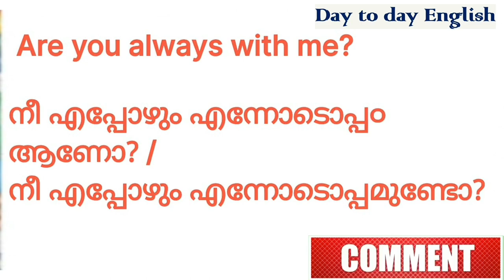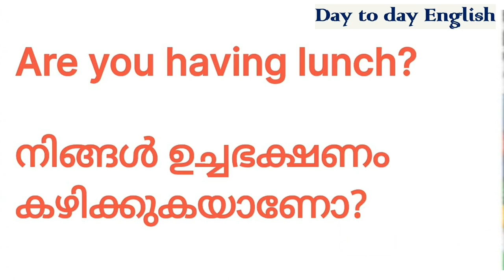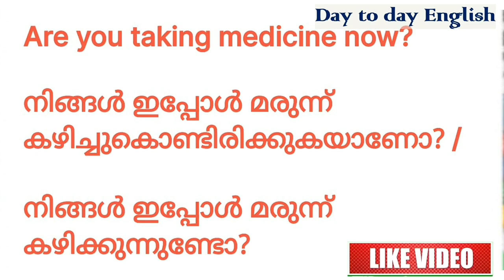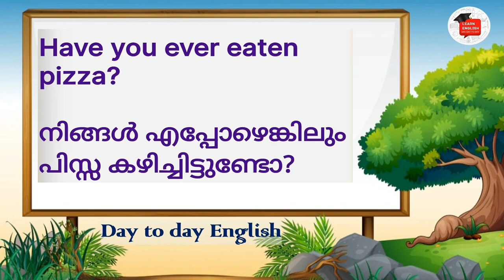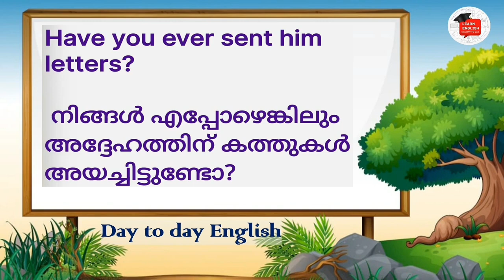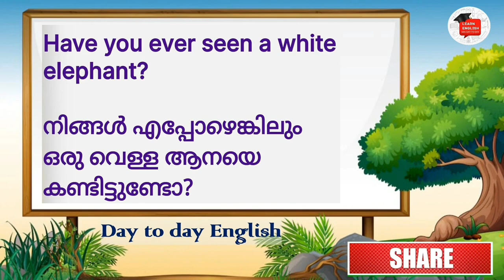Sentences Using Are You? and Have You?// Use Simple English Sentences // day to day english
Simple English Sentences// ഉറക്കെ പറഞ്ഞു Practice ചെയ്യാ൦// day to day english

english#youtubevideo

Welcome to day to Day English classes . This is a good opportunity to learn English with us. we believe that it will help you to learn English. Specially for students and home makers. Do not miss out on it!English പഠിക്കാം ക്രമത്തിൽ day to day English ലൂടെA communicative English course without feeling the bitter taste of grammarDo you want to speak English? then you have to learn short English sentences, which is always used in our daily life Thank you so much for watching